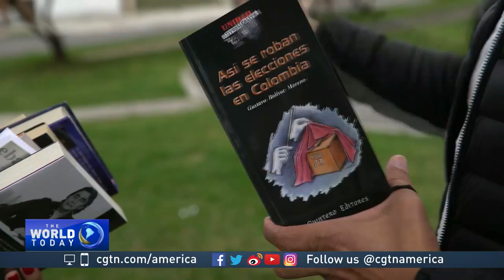Gustavo Bolivar's dramatic works based on fact, not fantasy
Bolivar has written eight  books and some 1,6000 scripts for telenovelas, docuseries, and films. But what launched him into international fame was his bestseller turned TV series, ‘Without Breasts There is No Paradise,’ telling the story of a young Colombian girl who seeks massive breast implants to attract a rich cocaine smuggler.